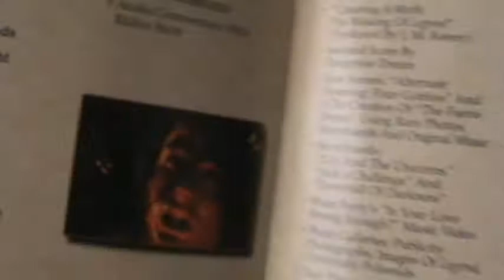Farol 2 LEGEND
LEGEND blu ray disc
LEGEND dvd ultimate edition
LEGEND dvd